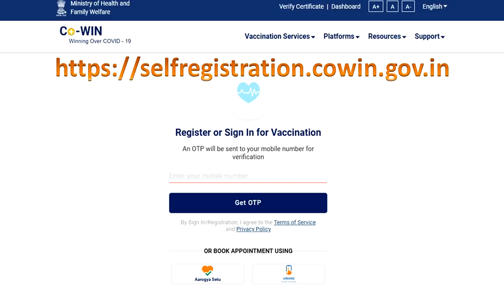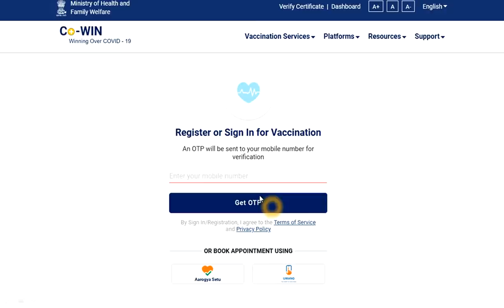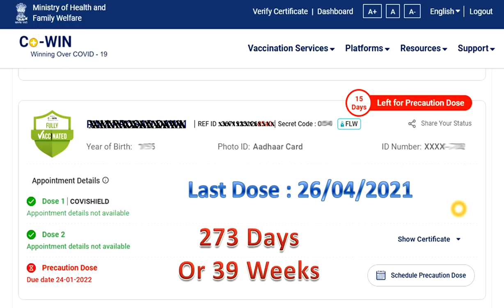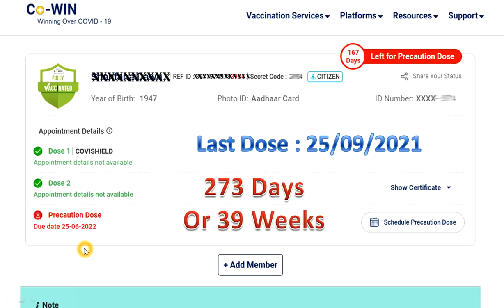শিক্ষক ও শিক্ষাকর্মীরা করোনার বুস্টার ডোজ কিভাবে পাবেন? সকলে অবশ্যই দেখুন, লাইভ দেখানো হলো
COVID Precaution (Booster) Dose,
Date : 09/01/2022